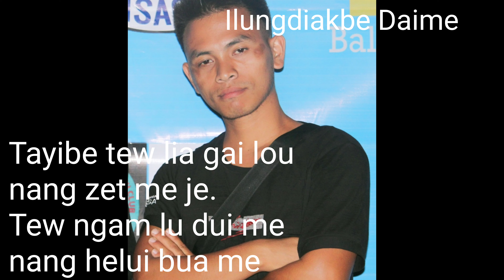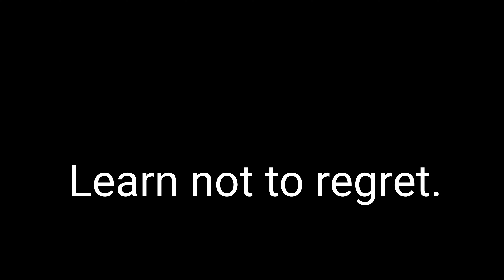Learn not to regret..By_ Ilung Daime & Tuakeu kuame.